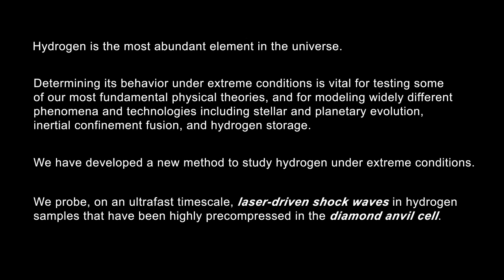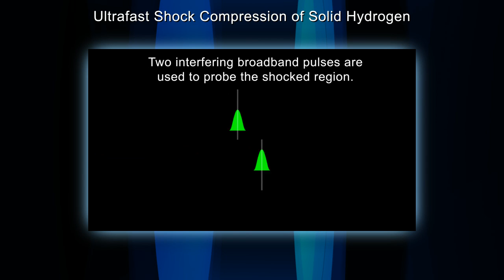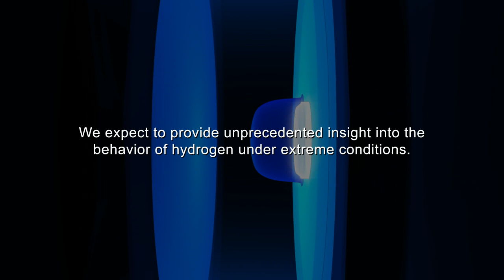Shock Compression of Solid Hydrogen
Hydrogen is the most abundant material in the universe and is also the simplest element. Any theory that attempts a description of physics at the quantum level must account for its behavior in a very wide range of physical environments.

Under high pressure in particular it has been theoretically predicted to exist in a metallic form and furthermore to possess remarkable properties such as high-temperature superconductivity and a liquid ground state. The behavior of hydrogen under extreme conditions is also vital to planetary science especially in the case of Jupiter and also many of the extrasolar planets thus far discovered. Furthermore, it is highly likely that future technological applications of hydrogen (e.g. to energy storage) will benefit from an improved and detailed understanding of its fundamental nature.

The study of hydrogen under extreme conditions remains experimentally very challenging. Here we illustrate a technique that involves the laser shock loading of hydrogen precompressed in the diamond anvil cell. We employ an ultrafast interferometric approach for probing the shocked material, which, because of its optical nature, is inherently sensitive to phase changes that will strongly affect optical properties e.g. metallization. Also, by precompressing the material we can change the initial density over a very wide range (corresponding to pressures of up to potentially a million atmospheres) and thus, in combination with controlled shock compression, have great flexibility to tune the final state conditions to coincide with the relevant region of the phase diagram. Finally, our inherently ultrahigh time resolution (of order picoseconds), allows us to directly measure shock parameters of the very fast shock wave (e.g. particle and shock velocities), and also means that we can assign time scales to phase transitions that may also be extremely fast.

This work was supported by EFree: Energy Frontier Research in Extreme Environments and is a collaboration between the Geophysical Laboratory (Carnegie Institution of Washington) and Lawrence Livermore National Laboratory